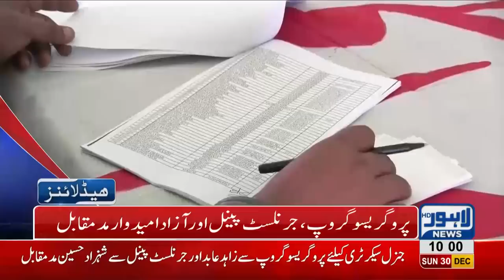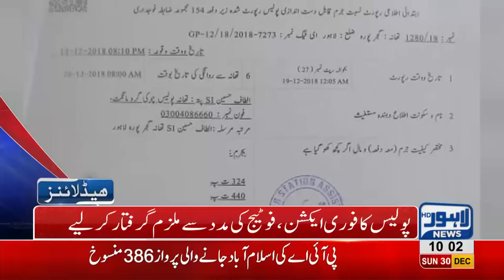10 AM Headlines Lahore News HD – 30th December 2018